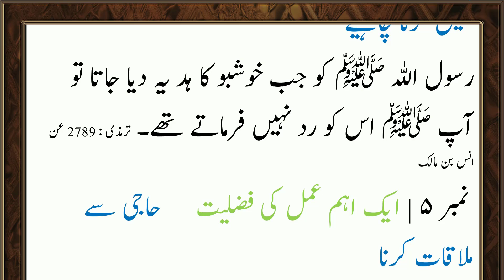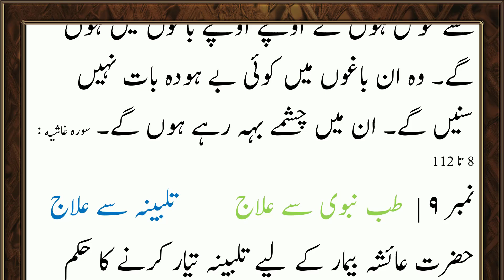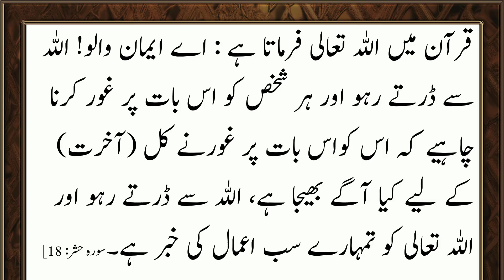19 Zilhijja | Sirf Paanch Minute ka Madrasa - صرف پانچ منٹ کا مدرسہ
19 Zilhijja | Sirf Paanch Minute ka Madrasa - صرف پانچ منٹ کا مدرسہ

your Queries,,
19 Zilhijja | Sirf Paanch Minute ka Madrasa - صرف پانچ منٹ کا مدرسہ
Sirf Panch Minute Ka Madrasa (Quran o Hadis Ki Roshni Me)

Islam ki tareekh
Huzoor ﷺ ka mojiza
Ek Farz ke baare me
Ek Sunnat ke baare me
Ek Ahem Amal ki Fazilat
Ek Gunah ke Bare me
Duniya ke Bare me
Aakhirat ke baare me
Tibbe Nabwi se Ilaj
Nabi ﷺ ki Naseehat